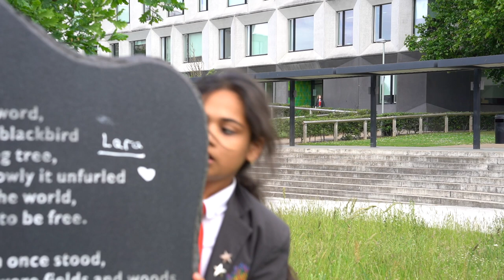Switcheroo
Four very different students completely swap personalities - will they ever be able to return to their regular selves?